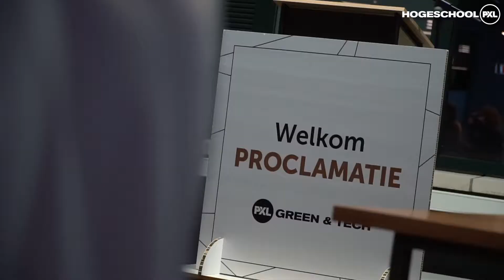Proclamatie 2020 - Aftermovie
De jaarlijkse diploma-uitreiking in Kinepolis, waarbij op één weekend alle PXL-studenten en hun familie worden uitgenodigd, kon dit jaar niet doorgaan vanwege corona. Toch kregen 2430 laatstejaars, met enige vertraging en coronaproof hun diploma uit handen van hun opleidingshoofd.